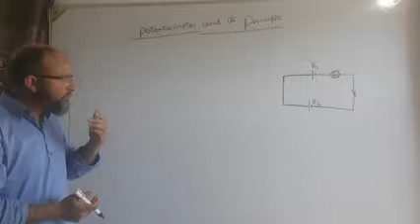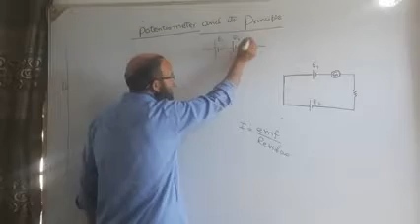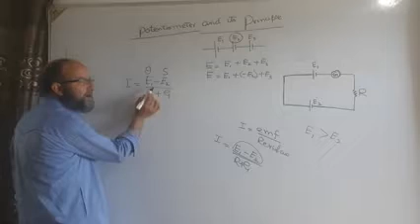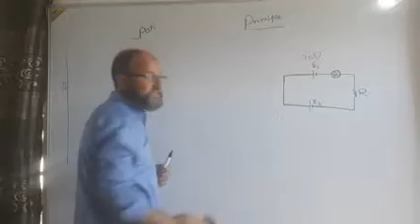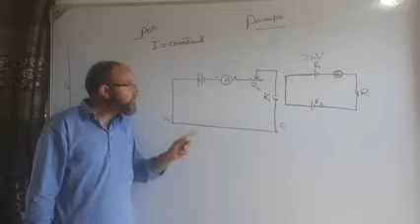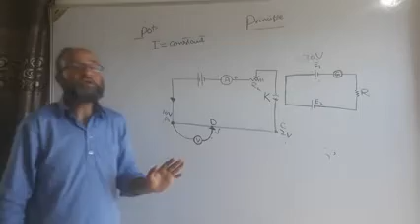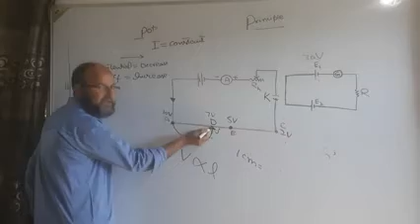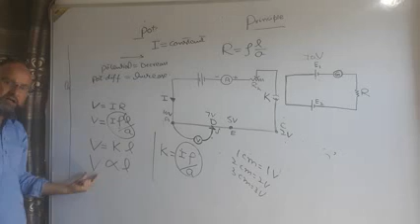Potentiometer & its principle/class 12th